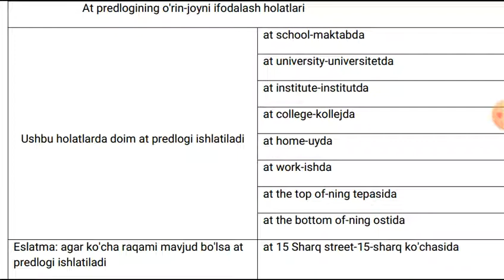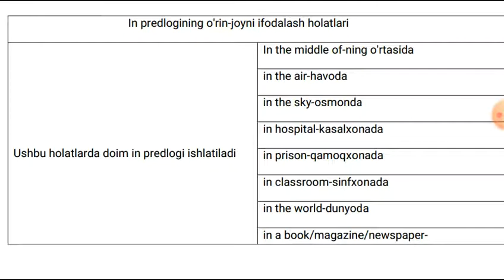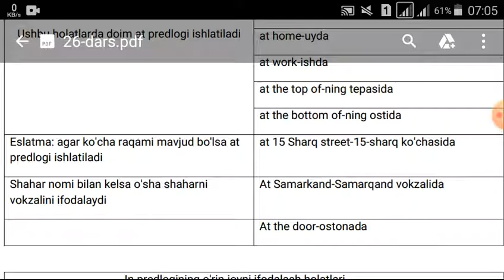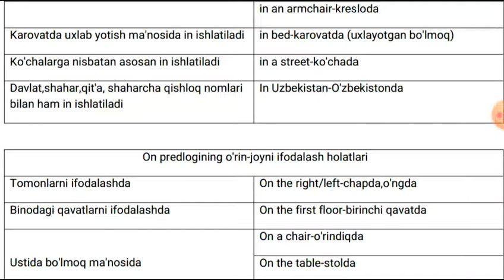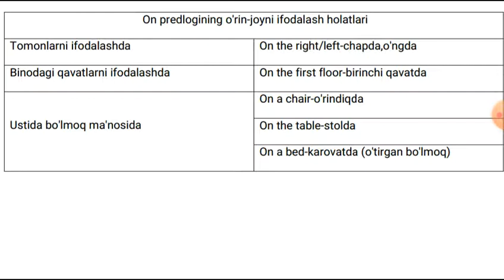27-dars: O'rin-joy predloglari (2)